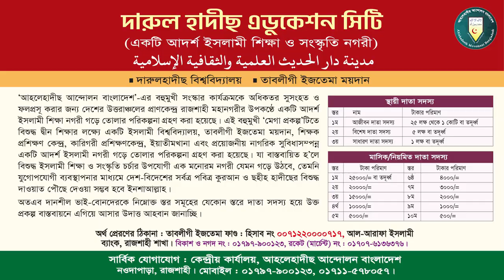গণতান্ত্রিক বনাম ইসলামী নির্বাচন পদ্ধতি│Democracy vs Islam │প্রফেসর ড. মুহাম্মাদ আসাদুল্লাহ আল-গালিব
বিষয় : গণতান্ত্রিক বনাম ইসলামী নির্বাচন পদ্ধতি

dr asadullah al ghalib, asadullah al galib waz,

ইসলামে খলিফা নির্বাচন পদ্ধতি,খলিফা নির্বাচনের পদ্ধতি,খলিফা নির্বাচন,প্রথম খলিফা
,দ্বিতীয় খলিফা নির্বাচন,কিভাবে খলিফা নির্বাচন হয়,খলিফা নির্বাচনের ইতিহাস,প্রথম ও দ্বিতীয় খলিফা নির্বাচন,প্রথম খলিফা নির্বাচনের ঘটনা,দ্বিতীয় খলিফা নির্বাচনের ঘটনা,খলিফা নির্বাচনের চারটি পদ্ধতি,ইসলামে খলিফা নির্বাচনের পদ্ধতি,খলিফার পরিচয় যোগ্যতা ও নির্বাচন,খলিফা,প্রথম ও দ্বিতীয় খলিফা নির্বাচনের ঘটনা,ইসলামে খলিফা নির্বাচনের পদ্ধতি তিনটি

নির্বাচন কমিশন,নির্বাচন কমিশনার,নির্বাচন কমিশন নিউজ,“নির্বাচন কমিশন দিয়ে নিরপেক্ষ নির্বাচন সম্ভব নয়”,নির্বাচন কমিশন ঘেরাও কর্মসূচি,নির্বাচন কমিশন ঘেরাও কর্মসূচী,বাংলাদেশের নির্বাচন কমিশন করে না,হিরো আলমকে মারধর: যা বলল নির্বাচন কমিশন,গণ অধিকার পরিষদের নির্বাচন কমিশন ঘেরাও,নির্বাচন কমিশনার কাজী হাবিবুল আউয়াল,নির্বাচন কমিশনের অফিস ঘেরাও কর্মসূচি,নির্বাচন কমিশন ঘেরাও করার হুঁশিয়ারি দিলেন নুর,নির্বাচন কমিশন ঘেরাও কর্মসূচীতে পুলিশের বাধা

তত্ত্বাবধায়ক সরকার,তত্ত্বাবধায়ক সরকার,তত্ত্বাবধয়াক সরকার,তত্ত্বাবধায়ক সরকার চায় সেনাপ্রধান,তত্ত্বাবধায়ক সরকার চায় রাষ্ট্রপতি,তত্ত্বাবধায়ক সরকার নিয়ে সেনাবাহিনী,তত্ত্বাবধায়ক সরকার দিয়েই জাতীয় নির্বাচন,তত্ত্বাবধায়ক সরকারের অধীনে নির্বাচন,পক্ষপাতিত্বমূলক তত্ত্বাবধায়ক সরকার চায় বিএনপি,'যুক্তরাষ্ট্র বাংলাদেশে তত্ত্বাবধায়ক সরকার চায় না,তত্ত্বাবধায়ক সরকারের প্রধান উপদেষ্টা ফখরুদ্দীন আহমেদের জীবনী,'তত্ত্বাবধায়ক সরকার নিয়ে জাতিসংঘের মাথাব্যথা নেই'